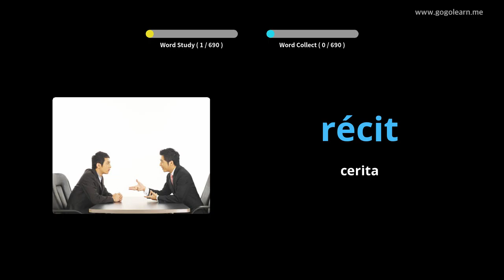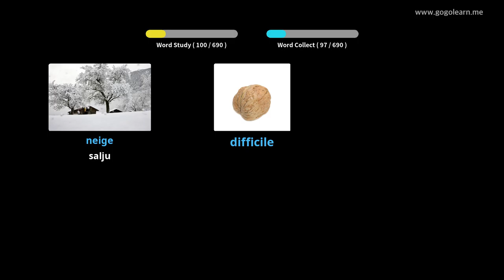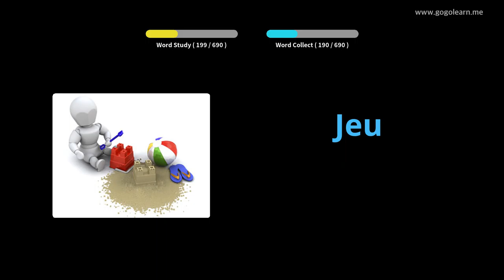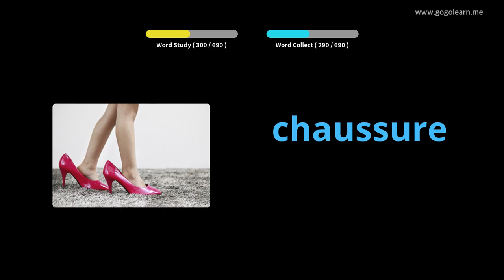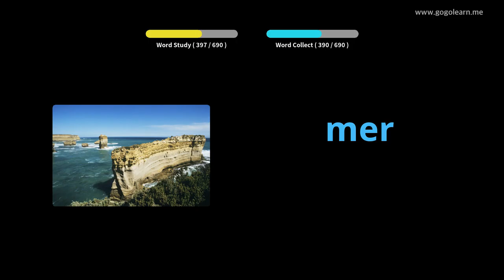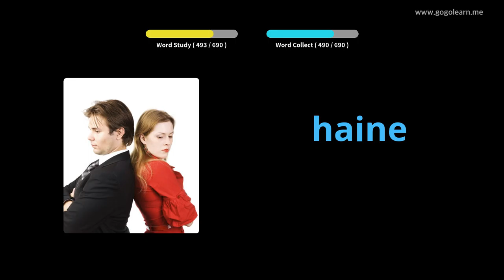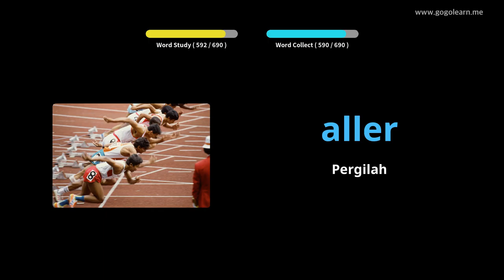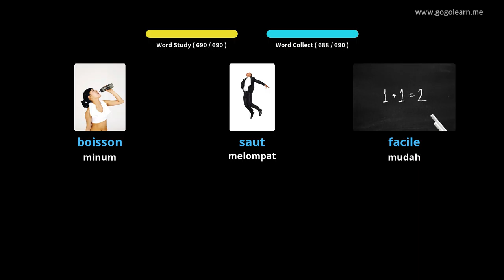Bahasa Prancis untuk anak-anak |Golearn